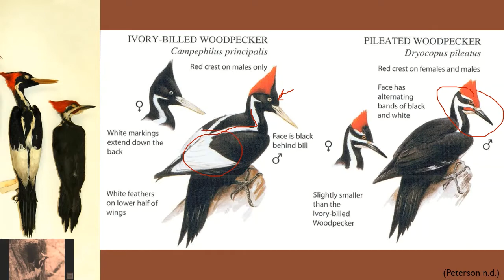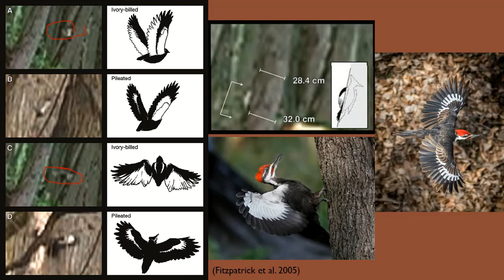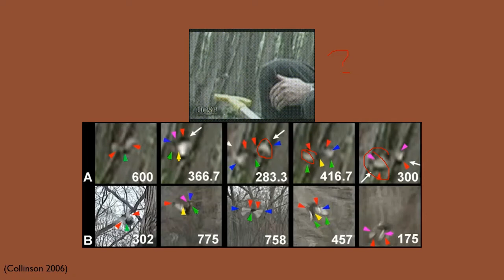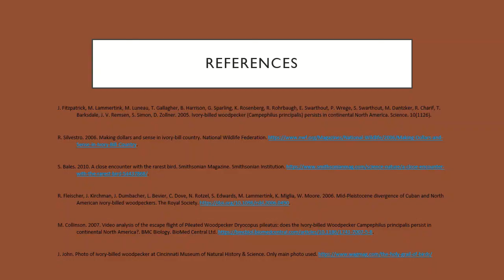Ivory-Billed Woodpecker - short class presentation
Short presentation I did for class. well see how I do